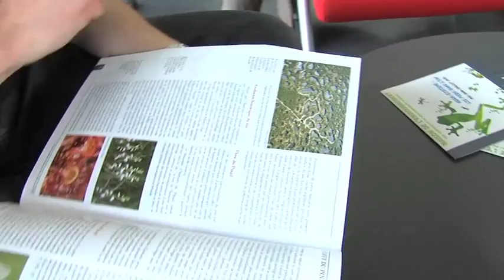L'Actu - Tout savoir sur les libellules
Tout savoir sur les libellules et autres "demoiselles" : une exposition photos leur est consacrée à la maison de l'environnement, à Magny-les-Hameaux. C'est jusqu'au 31 mai.